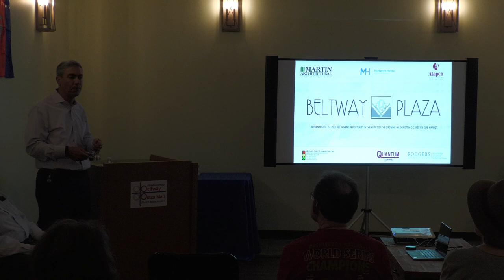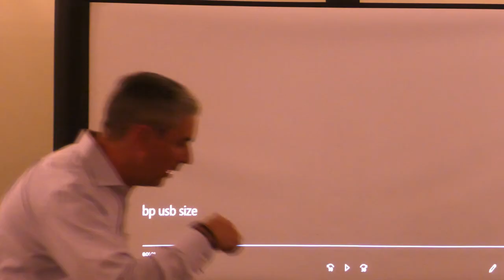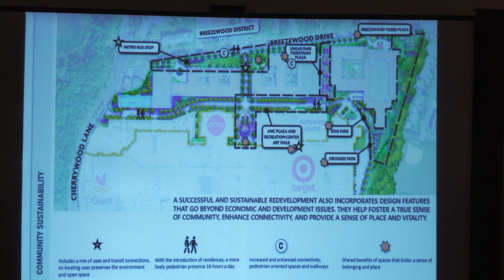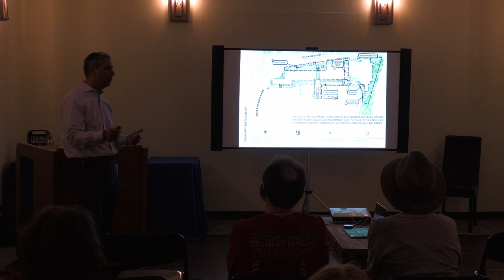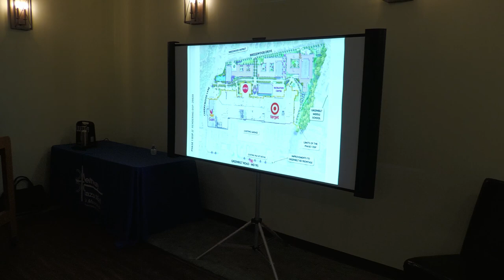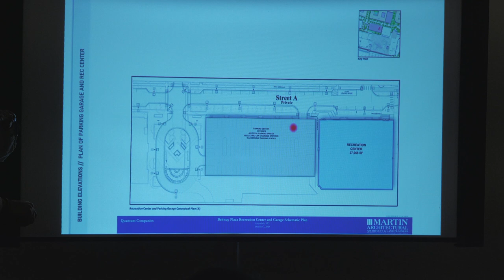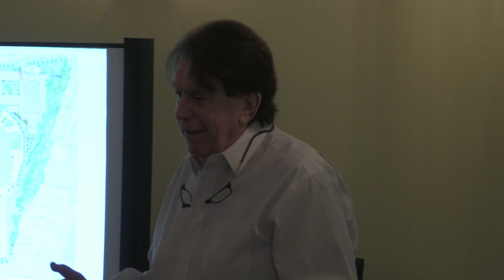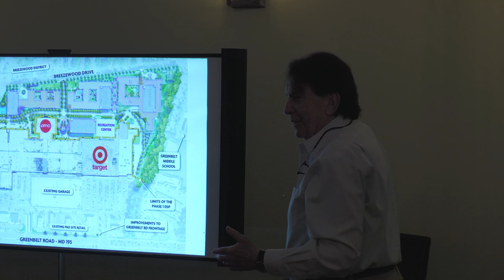Beltway Plaza Redevelopment Meeting - Presentation + Q&A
Beltway Plaza Mall Phase 1 Detailed Site Plan full meeting discussing the proposed redevelopment at Beltway Plaza. A presentation by Alex Villegas of Rodgers Consulting followed by a Q&A with the community